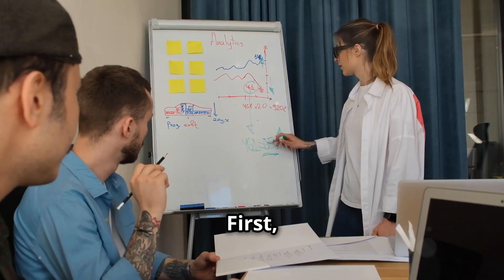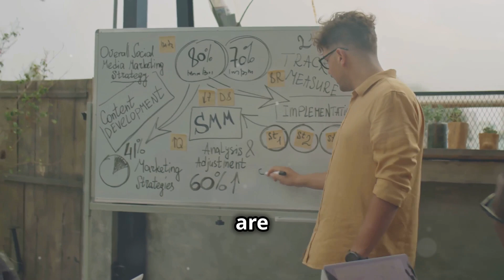Discrete Choice Experiment: Explained!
We explore Discrete Choice Experiments (DCE), a powerful method used in economics, healthcare, and market research to understand preferences and decision-making processes. We’ll explain what a DCE is, how it’s conducted, and its applications in various fields. Whether you’re a student, researcher, or professional, this video will give you a thorough introduction to this valuable research tool.